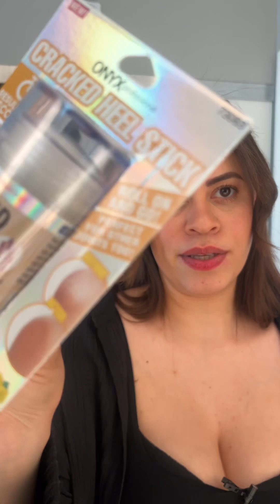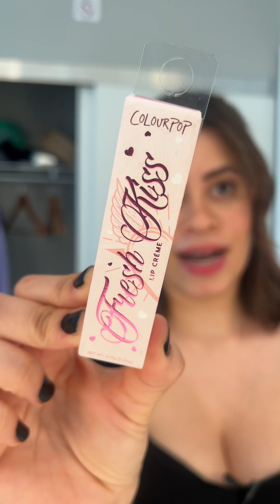✨HAUL USA✨ Tjmaxx , Marshall, Bathandbodyworks. Parte1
En mi último  viaje a Estados Unidos estuve comprando algunas cositas que quiero mostrarles .

🧡con que Grabó mis videos 🧡

 ❤Lo que encontrarás en el video  ❤

Calendario de adviento 2022, lo que como en un día, fitness, bajar de peso, recetas saludables, recetas fit, perder peso, adelgazar, comidas ricas , comidas bajas en calorias calorias, desayuno saludable, comida saludable, cena saludable, como bajar de peso rapido, pierde kilos, como perder peso , productos acábados

❤❤ MUCHOS BESOS❤❤